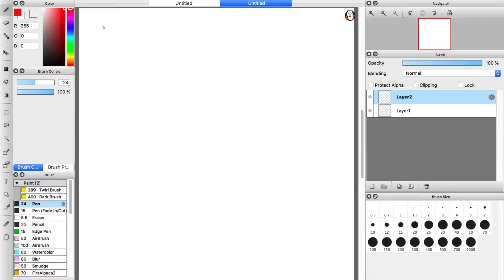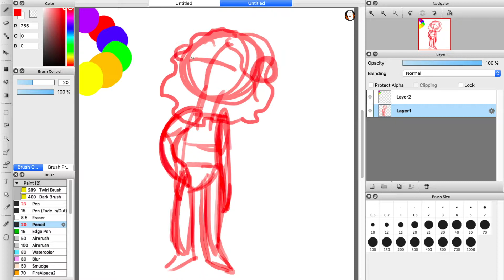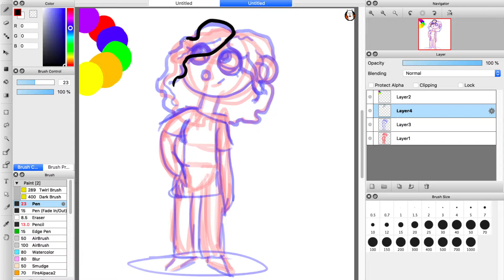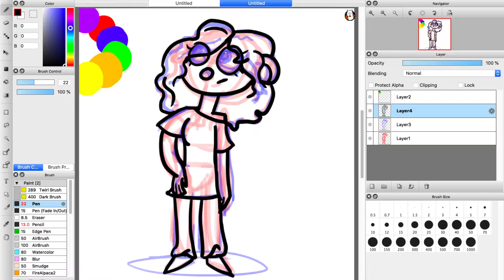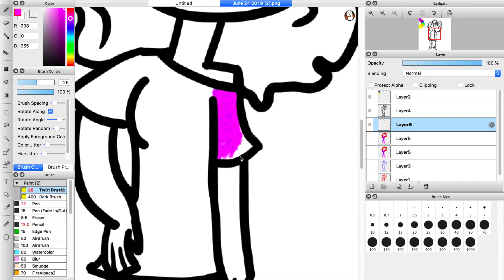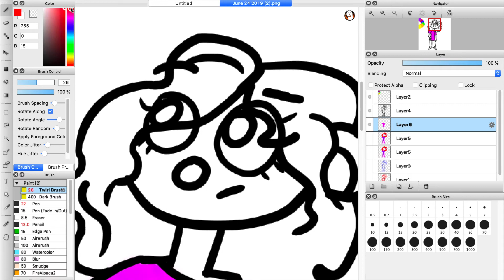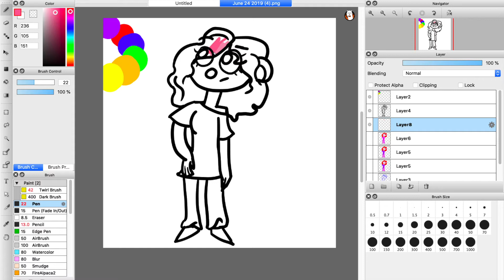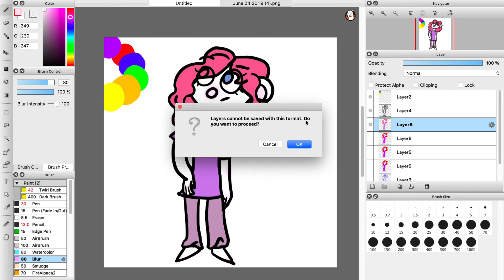Drawing with neon colors?! !Challenge!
So I color a drawing with really bright colors
I do several versions the last one is how I would normally color it
I do things such as change the layers opacity :D